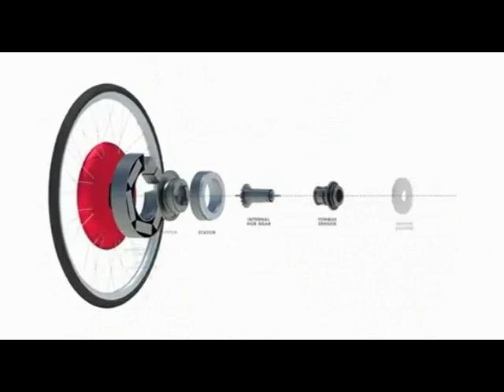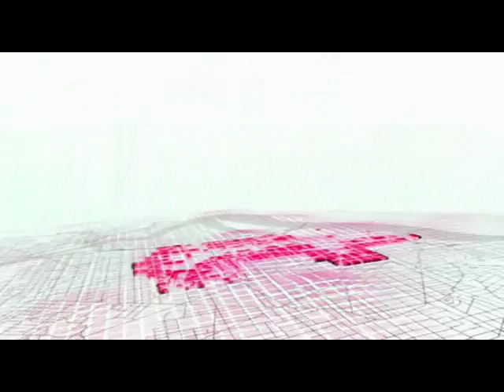Copenhagen Wheel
A team of design engineers at Massachusetts Institute of Technology's (MIT) SENSEable City Laboratory have developed an intelligent wheel which turns a normal bike into an electric hybrid one. The Copenhagen Wheel does not require any batteries or wires, and is controlled directly through the user's smartphone. The Copenhagen Wheel becomes a natural extension of one's everyday life, as it constantly sends feedback about the user's effort and supplies information such as relative humidity and road conditions.

Un team di ingenieri di design del SESNSEable City Laboratory, al MIT di Boston, ha sviluppato una ruota inteligente che trasforma una normale bicicletta in una . La Ruota Copenhagen non richiede alcuna batteria ne cavi per funzionare ed è controllabile tramite lo smartphone dell'utente. La Ruota Copenhagen diventa così una naturale estensione della vita quotidiana di ogni individuo dato che manda continui feedback sul livello di sforzo del guidatore mentre pedala e fornisce informazioni relative all'umidità e alle condizioni meteo.

Pesquisadores do Instituto de Tecnologia de Massachusetts (MIT), do laboratório Senseable City,  projetou uma roda que captura a energia cinética gerada quando um ciclista freia e a acumula para os momentos nos quais ele pode vir a precisar de um impulso adicional. Com essa energia, o sistema carrega uma bateria instalada no cubo central da roda, transformando uma bicicleta normal em um elétrico híbrido.

Un equipo de diseñadores ingenieros del Instituto de Tecnología de Massachusetts (MIT), el "SENSEable City Laboratorio " ha desarrollado una rueda inteligente que convierte una bicicleta normal en una bicicleta híbrida. El "Copenhagen Wheel" no requiere de baterías o enchufes, y se controla directamente desde un smartphone. El "Copenhagen Wheel " se ha convertido en una extensión de la forma de vida habitual, ya que de forma continúa envía feedback sobre el esfuerzo del usuario y proporciona información como la humedad relativa o las condiciones del asfaltado.

来自麻省理工大学SENSEable城市实验室的设计工程师们 研究出了一种智能车轮，这种车轮可以让普通的自行车变成混合型电动自行车。"哥本哈根车轮"不需要任何的电池和电线，它直接由你的智能手机控制。"哥本哈根车轮"将会成为我们日常生活的自然延伸。因为它可以不断的反馈使用者的状况，为使用者提供及时的信息。例如：当时的湿度和路面状况。

Команда инженеров-проектировщиков лаборатории SENSEable City Массачусетского технологического института (МТИ) разработали «умное колесо», превращающее обычный велосипед в электрический гибрид. Копенгагенскому колесу не требуются батарейки или провода, а управляется оно с помощью смартфона. Копенгагенское колесо становится естественным расширением повседневной жизни, так как оно непрерывно посылает сводку о затраченных пользователем усилиях и предоставляет такую информацию как относительная влажность и дорожные условия.